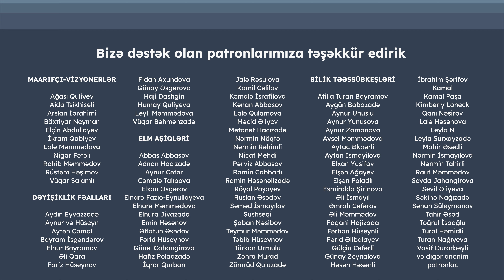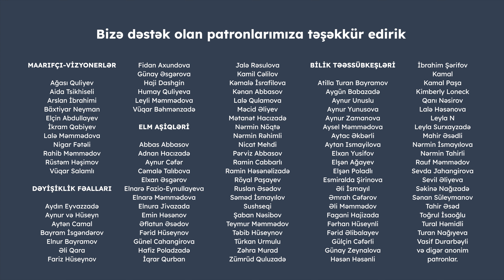Polis əməkdaşların davranışı ilə bağlı hara və necə şikayət etməli? | Sübhan Əliyev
Polis əməkdaşlarının davranış qaydaları necə tənzimlənir? Vətəndaşlar hansı hallarda polis əməkdaşlarının davranışı ilə bağlı şikayət edə bilərlər? Azərbaycan qanunvericiliyində bununla bağlı nə deyilir? “Sirius” vəkil bürosunun müdiri, hüquq elmləri doktoru Sübhan Əliyevlə söhbətimizi izləyə bilərsiniz.